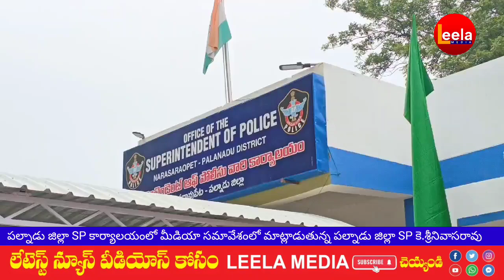పల్నాడుజిల్లా : చరిత్రాత్మకమైన పల్నాడు జిల్లాకురావడం సంతోషం:-ఎస్పీ శ్రీనివాసరావు